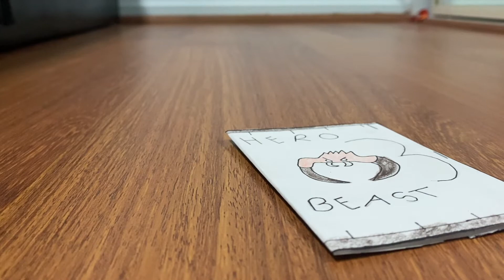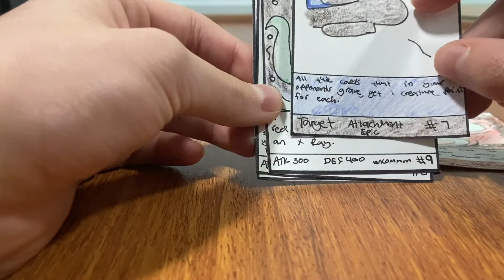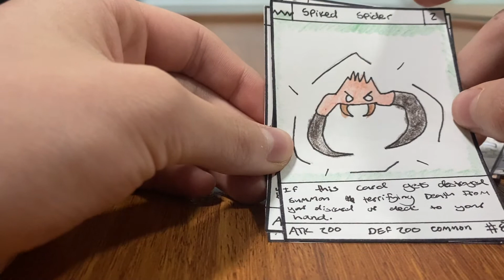Another Set 3 Booster Pack! | Hero Beast Homemade TCG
Hey everyone! I know i haven't uploaded in a while. but im currently trying to get another video out as soon as possible, make sure to like and sub if you enjoyed!